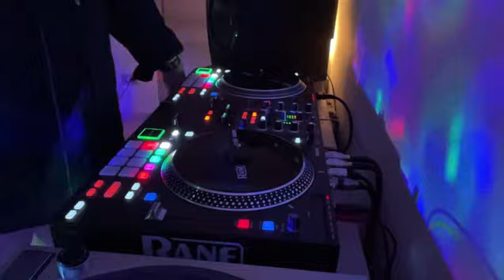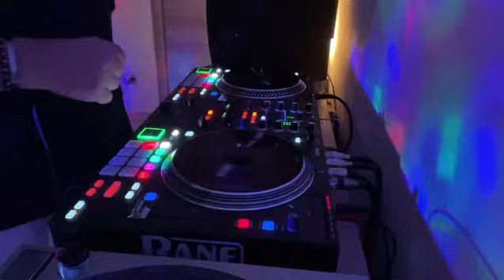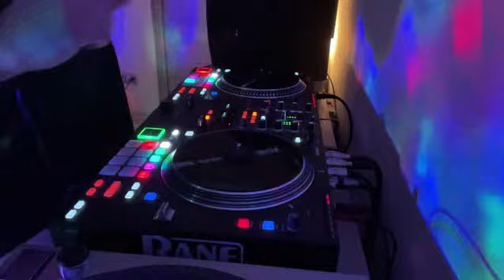Soulful Classics:Rane One:Davide B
Soulful Classics
Davide Buffoni